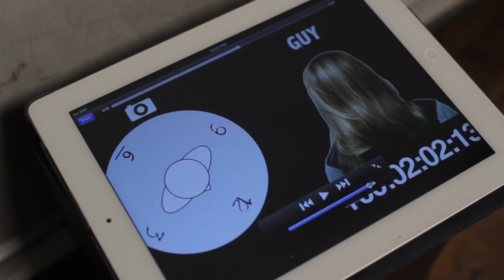Was It Worth It - Mama Kin [Behind The Scenes]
Behind the scenes of the filming of Was It Worth It, the first single from Mama Kin's sophomore album The Magician's Daughter - out now via MGM Distribution.